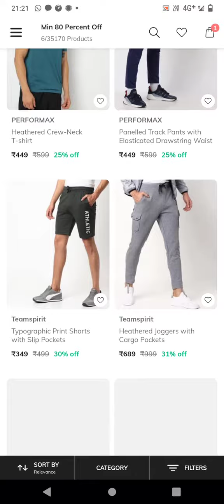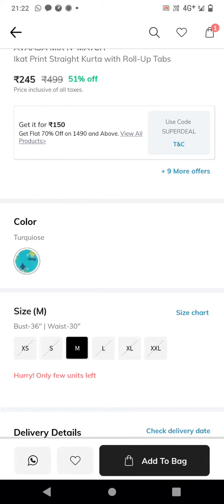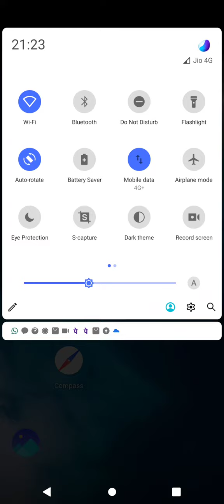ajio 120RS big sale 80% offer hurry up